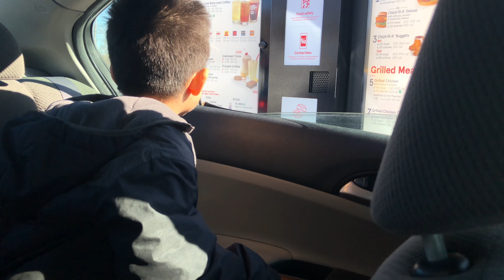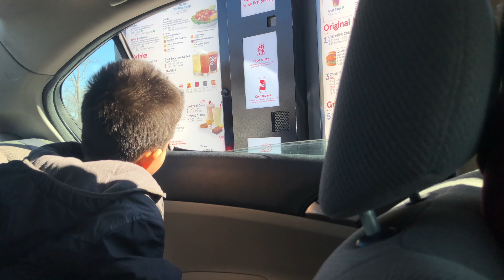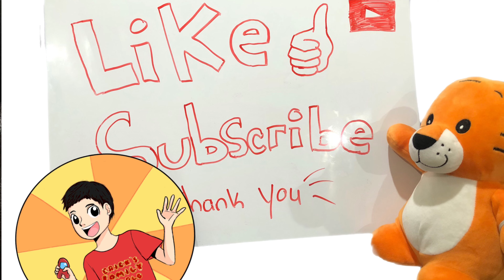Letting the person in front of me decide what we EAT!! (24 Hours Challenge) | Part 2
Heyyyy Guys Welcome Back to another video , letting the person in front of me decide what we eat Part 2 So hope you enjoy it and please like and subscribe Thank You guys for the support ! 🙂😁😎✌🏻

[ check out our official Instagram account for previews on our next videos!! ]